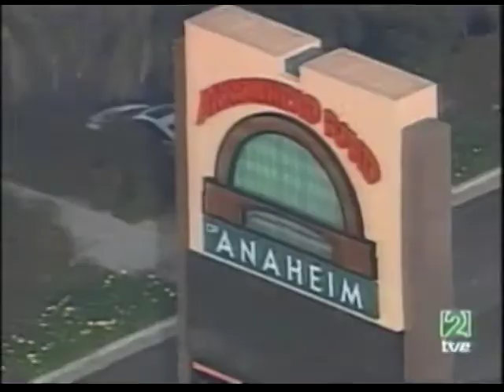2003 Worlds - Men's AA Part 1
Men's AA in gymnastics at the 2003 World Championships in Anaheim:
-Marian Dragulesci FX
-Jason Gatson FX
-Jordan Jovtchev PH
-Yang Wei PH

Special thanks to ipt for sharing this video